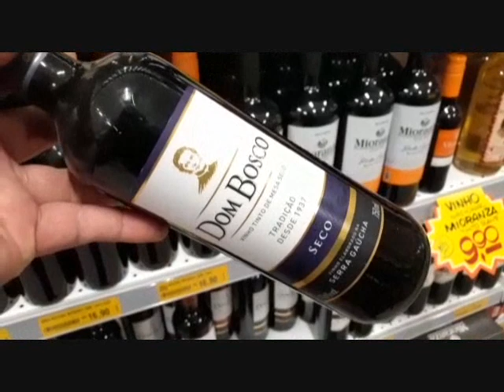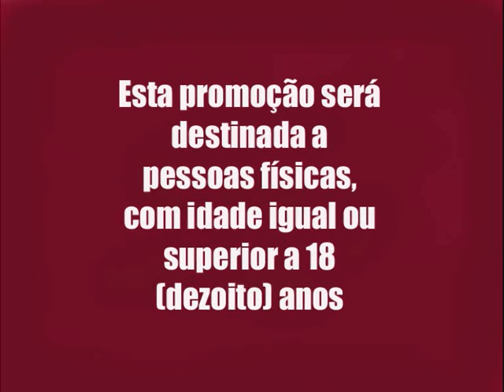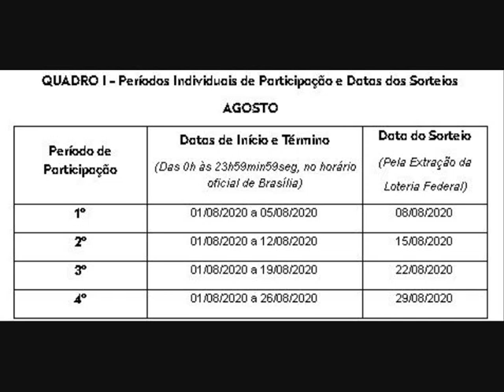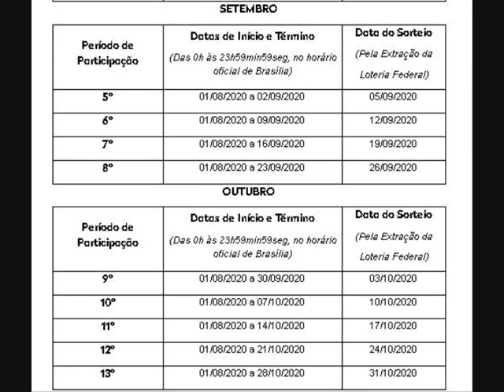PROMOÇÃO "DOM BOSCO - UNINDO GERAÇÕES"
Para participar, basta que o consumidor adquira em qualquer ponto de venda ou e-commerce no território nacional ou, ainda, através da loja virtual da Promotora ), no mínimo, 1 (uma) garrafa de vinho DOM BOSCO participante e realize o seu cadastro através do , dentro do período de participação estabelecido no item 1.3. deste Regulamento.

Serão consideradas válidas as compras realizadas através de e-commerce ou da loja virtual, desde que a respectiva nota fiscal seja emitida e cadastrada na promoção dentro do período de participação estabelecido no item 1.3 deste Regulamento .

A cada garrafa de vinho DOM BOSCO participante adquirida, cujo comprovante fiscal de compra tenha sido cadastrado na promoção nos termos previstos neste Regulamento, o consumidor receberá 1 (um) Número da Sorte para concorrer nos SORTEIOS MENSAIS subsequentes à data de efetivação de seu cadastro e também no SORTEIO FINAL. Todos os sorteios serão realizados de acordo com a Extração da Loteria Federal.

Em razão do princípio do consumo consciente e, ainda, visando garantir condições equivalentes de contemplação aos consumidores participantes desta promoção, haverá o limite de atribuição de até 48 (quarenta e oito) Números da Sorte por número de inscrição no CPF para concorrer nos sorteios, o que equivale a até 48 (quarenta e oito) garrafas de vinhos DOM BOSCO participantes adquiridas no mesmo comprovante fiscal de compras ou comprovantes distintos.

PRÊMIOS:

350 (trezentos e cinquenta) cartões-presentes, pré-pagos, sem função saque, com crédito de R$300,00 (trezentos reais), cada um, para serem utilizados em compras à vista em estabelecimentos que aceitam a bandeira Mastercard, incluindo e-commerce , tendo como mera sugestão de uso a aquisição de um almoço em família.

1 (um) cartão-presente, pré-pago, sem função saque, com crédito de R$48.000,00 (quarenta e oito mil reais), para ser utilizado em compras à vista em estabelecimentos que aceitam a bandeira Mastercard, incluindo e-commerce , tendo como mera sugestão de uso a aquisição de um automóvel HB20, 0km, 2020.

bOA SORTE